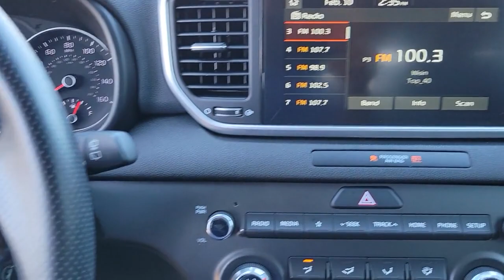2020 Kia Sportage Longwood, Orlando, Lake Mary, Sanford, Daytona Beach, FL NS099110V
Steel Gray Used 2020 Kia Sportage available in Longwood, Florida at Parks Toyota. Servicing the Orlando, Lake Mary, Sanford, Daytona Beach, FL area.

Parks Toyota
1701 South Woodland Boulevard

Elegantly expressive, this 2020 Kia Sportage banished all limitations in creating every last detail. With a Regular Unleaded I-4 2.4 L/144 engine powering this Automatic transmission, it is an understated assertion of your dominion over the open road. It is stocked with these options: STEEL GRAY, CARPET FLOOR MATS, CARGO NET, BLACK, LEATHERETTE SEAT TRIM -inc: YES Essentials, Wheels: 18 Gray Alloy, Vinyl Door Trim Insert, Variable intermittent wipers, Urethane Gear Shifter Material, Trip computer, and Transmission: Electronic 6-Speed Automatic w/OD -inc: sportmatic shifting, . Visit Deland Toyota at 1701 S Woodland Blvd, Deland, FL 32720 today.